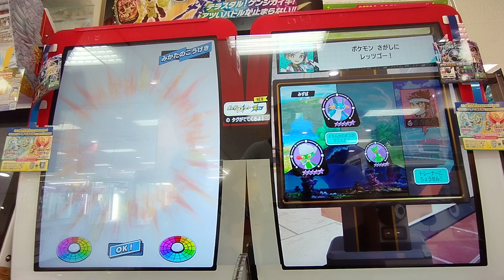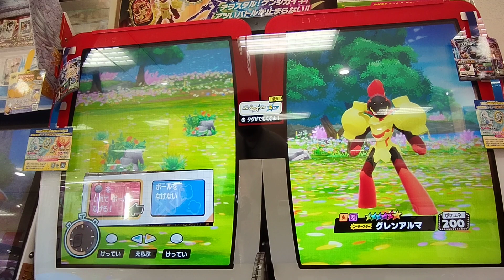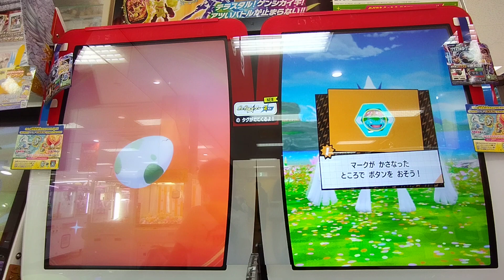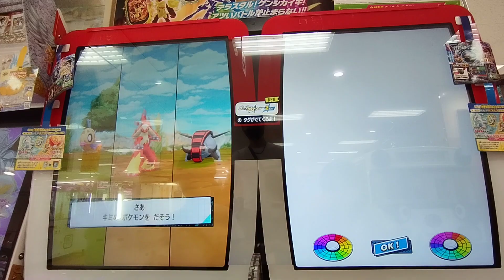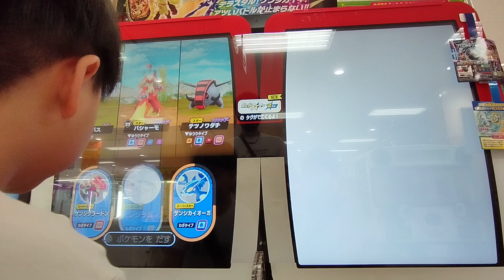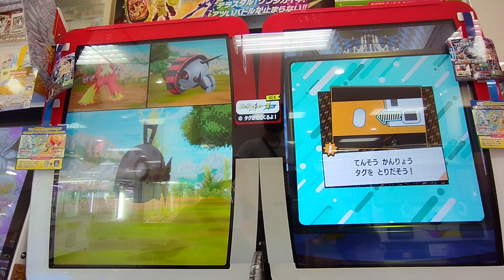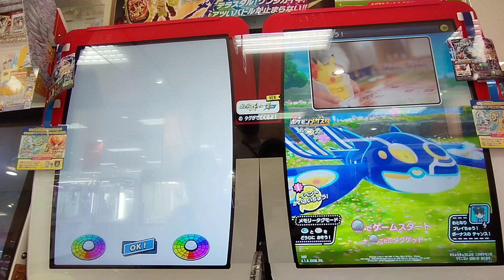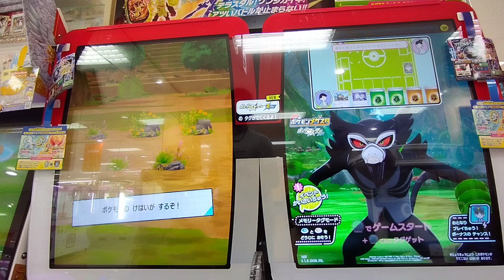【タッグバトル解禁】スーパースターを3体使用して、相手に初勝利できるかー！！メザスタ